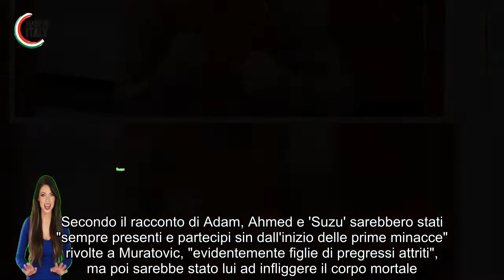Omicidio Leonardo Muratovic c’è un terzo arresto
Le indagini sull’omicidio di Leonardo Muratovic, il pugile di Aprilia assassinato lo scorso 17 luglio ad Anzio durante una rissa, hanno portato a un terzo arresto. Dopo i due fratelli di origini magrebine, Adam e Ahmed Ed Drissi attualmente in carcere dopo essersi costituiti, un terzo ragazzo è stato accusato di aver preso parte all'aggressione mortale sulla Riviera Vittorio Mallozzi. Si tratta di un 27enne di origini tunisine, nato e cresciuto ad Aprilia: è accusato di omicidio in concorso.